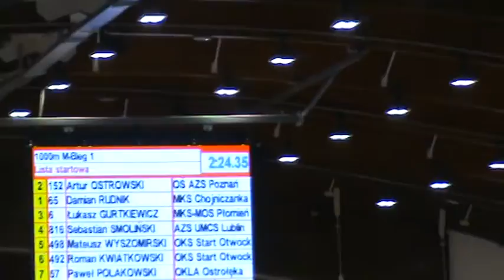M2U03904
I Miting kontrolny PZLA 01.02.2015
1000m M